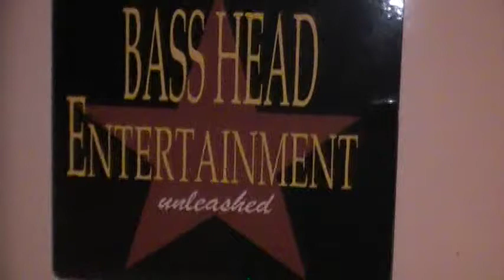SMASH ENT. & BASS HEAD ENT. WALK THRU'S B4 PRIVATE POOL PARTY/VIDEO/PHOTO SHOOT